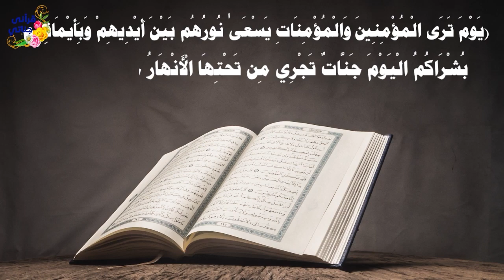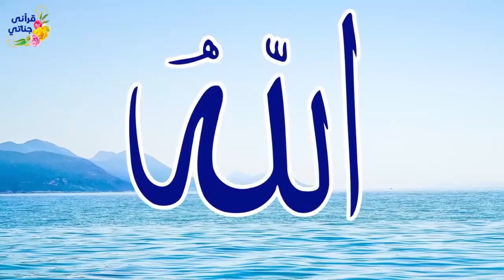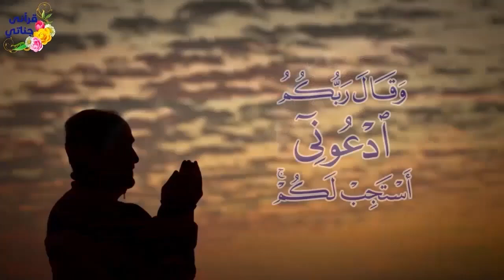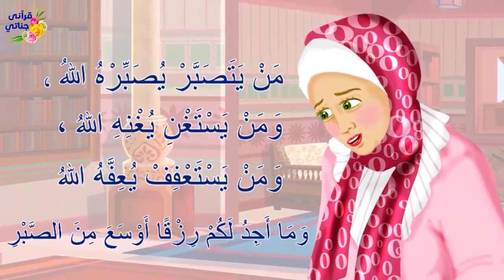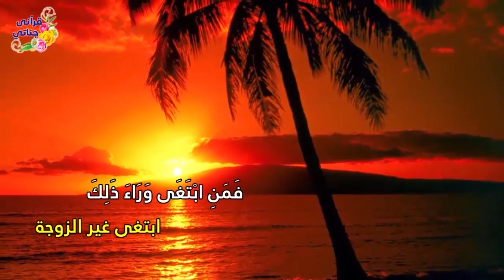قصص واقعية عن الصحابي الجليل سالم والنور الأمامي والطبيبة وطفل أشرف على الموت وخطبة فتاة ثرية